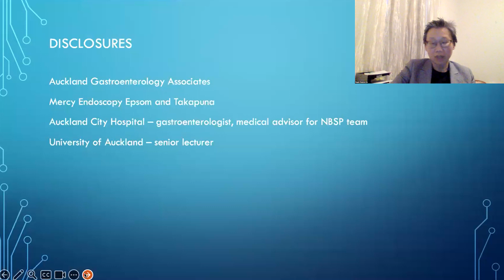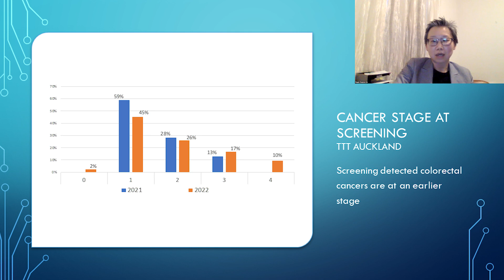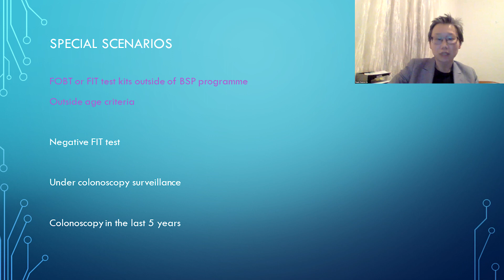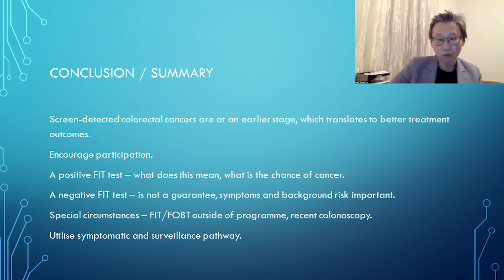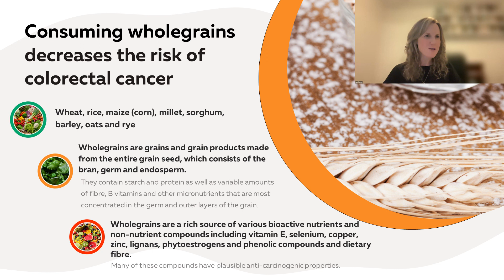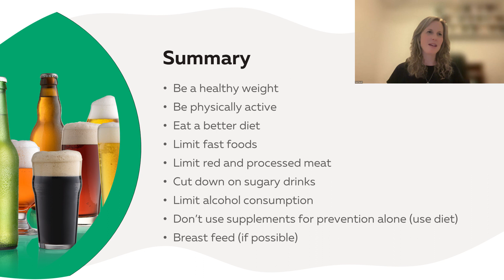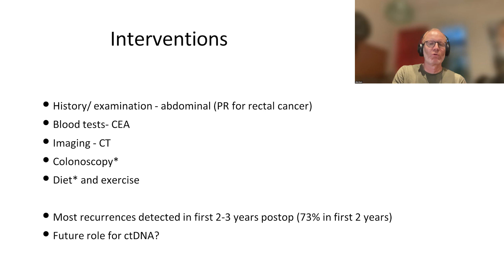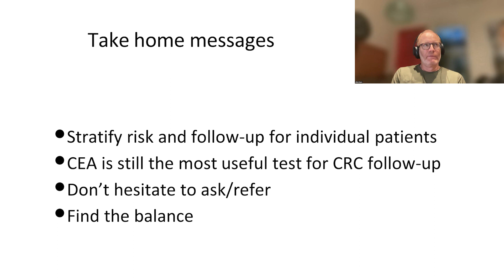Goodfellow Unit Webinar: Colorectal cancer - screening, prevention and monitoring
Colorectal cancer is the most common cancer in NZ and the second highest cause of cancer death. In this session, we share with you a multi-disciplinary approach on management of bowel cancer.

We will discuss:
- Bowel cancer screening, difference between screening and surveillance with Maggie Chapman-Ow, a Gastroenterologist and an accredited BSP Screening Colonoscopist.
- The role of diet in prevention of bowel cancer with Kylie Russell, a Specialist Surgical and Gastroenterology Dietitian.
- Monitoring for recurrence following treatment for bowel cancer with Julian Hayes, an Endoscopy and General Surgeon.